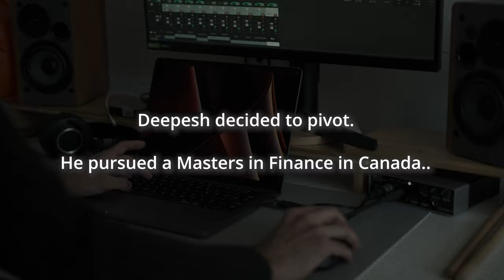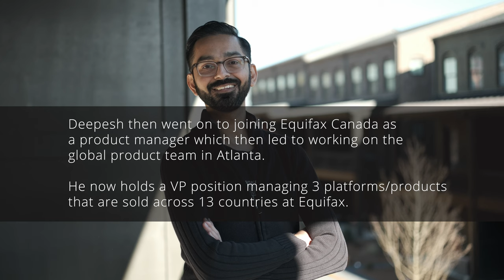From Zero Job Offers to Now Thriving in his Life and Career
Despite facing challenges with finding a job early in his career, Deepesh Mohandas remained resilient, got out of his comfort zone, and explored new heights in his career. Now working as VP of Product Management at Equifax to even redeeming points from a reward program at work for his wedding proposal, Deepesh’s story is an inspiring one.

Check out more stories like this one on our Equifax Life blog